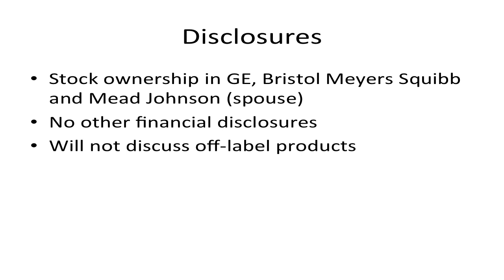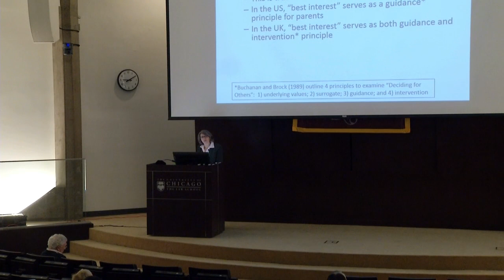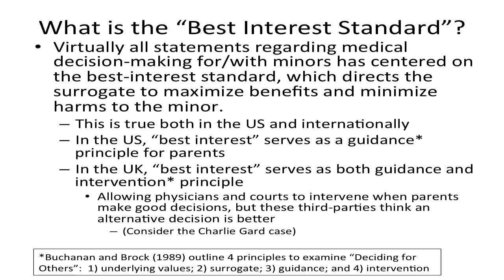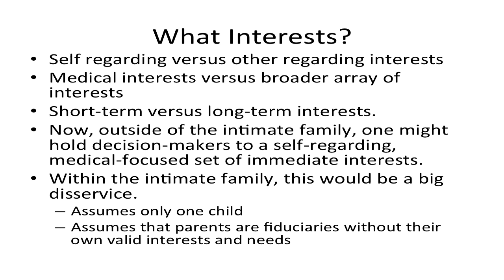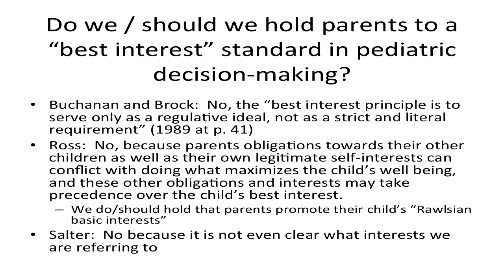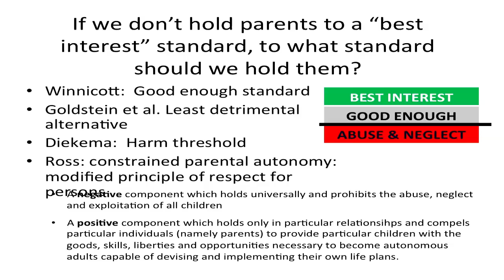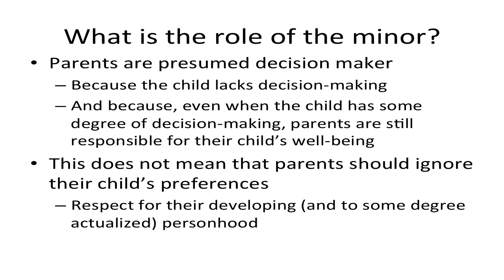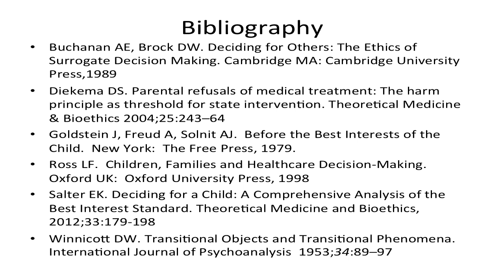Lainie Ross - Paying it Forward: The Ethics and Logistics of Advanced Donation Programs